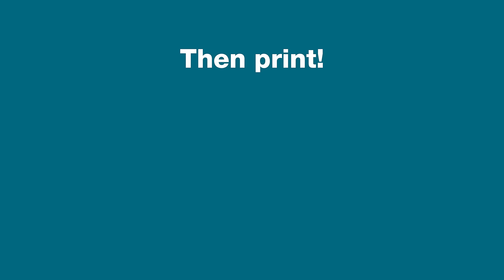instax mini Link 3™ - tutorial video - Click to Collage